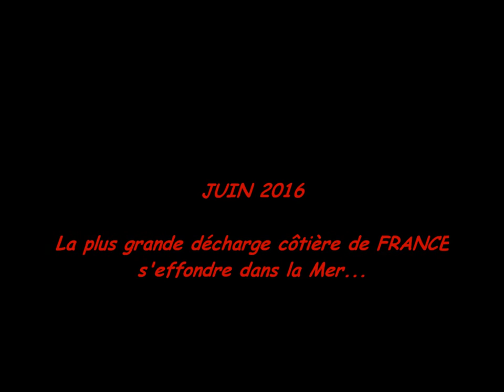Décharges dans la Mer - Le HAVRE - Normandy - FRANCE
Les anciennes décharges du Havre tombent dans la Mer... Zone naturelle d'intérêt écologique, faunistique et floristique - NATURA2000 Habitats !!! Normandie -FRANCE Paragraphe "Le Littoral"